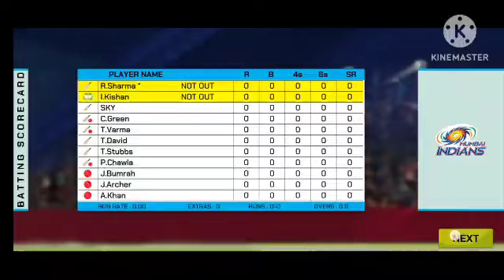RCB vs MI ipl match | Cricket match in india 🇮🇳🇮🇳🇮🇳